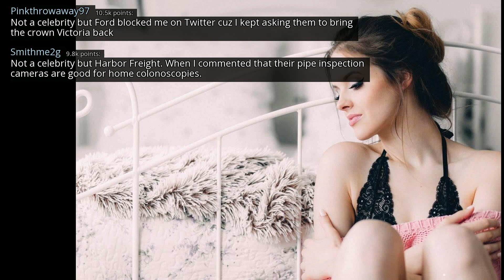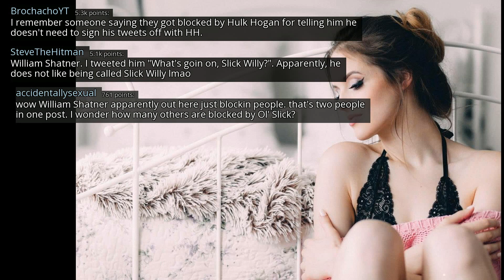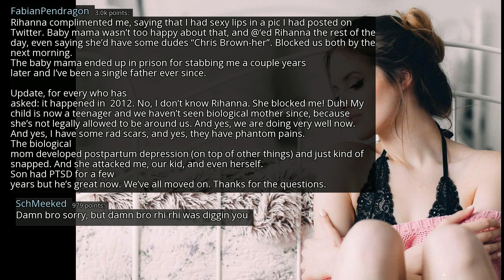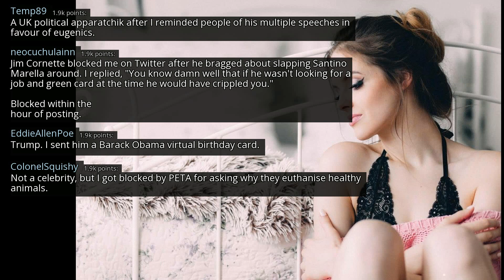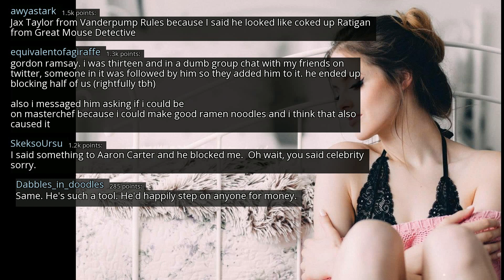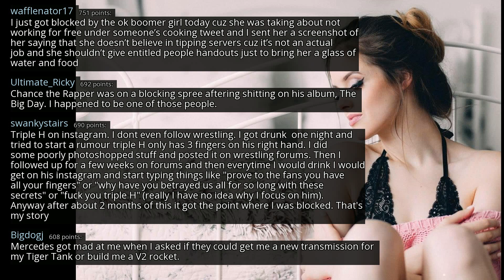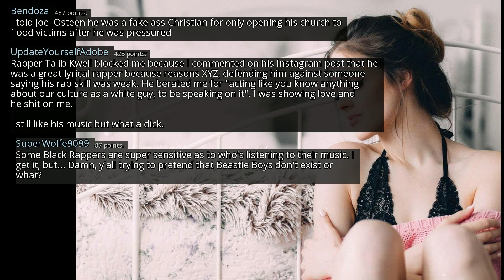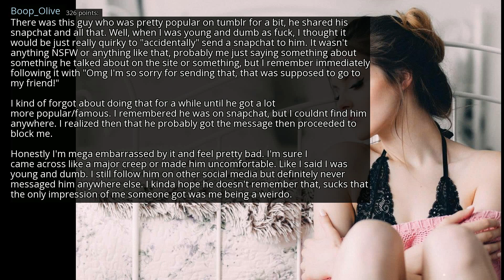Which celebrity has blocked you on social media and why? - AskReddit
r/AskReddit
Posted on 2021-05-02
0:00-4:53 [No Copyright Music] Retro 80's Funky Jazz-Hop Instrumental (Copyright Free) Music - Sundance Remix
4:53-7:49 [No Copyright Music] FREE Hip Hop Instrumental Beat (Copyright Free) Music - Unauthorized Units
7:49-11:25 [No Copyright Music] Chill Lofi Hip Hop Instrumental (Copyright Free) Music - New Day
11:25-14:25 [No Copyright Music] World Gang - Free Chill & Groovy Hip-Hop Beat (Copyright Free) Music
14:25- [No Copyright Music] Chill LoFi Hip-Hop Beat FREE (Copyright Free) Music By Who I Want To Be